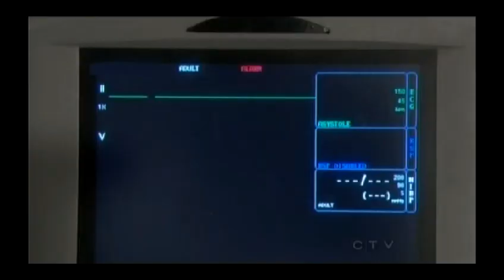BATIE (Bill and Katie) If Tomorrow Never comes